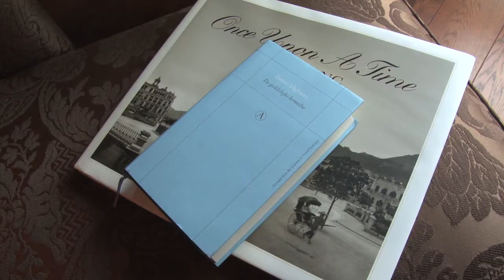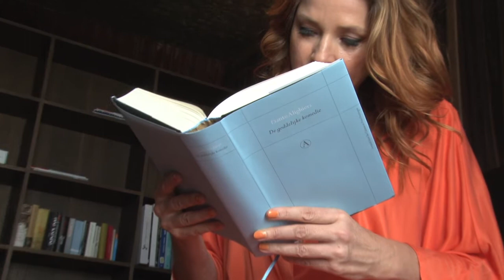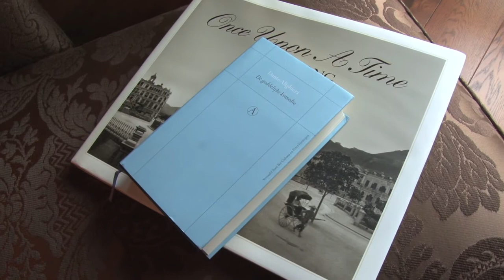Marlies Dekkers in de Virtuele Vitrine van Opium Radio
Lingerieontwerpster Marlies Dekkers heeft een boek dat ze eens in de paar jaar herleest. De Goddelijke Komedie van Dante Alighieri. Steeds ontdekt ze er nieuwe dingen in. En aan Dante heeft ze zelfs haar nieuwe liefde te danken. Een reden te meer het boek voor te dragen voor de Virtuele Vitrine.